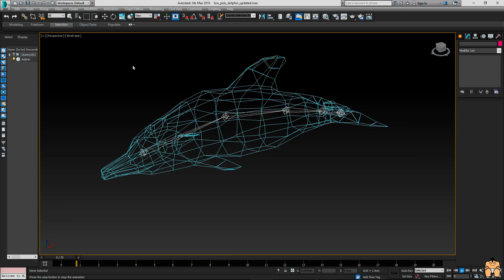low poly dolphin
low poly dolphin - techsumo asset